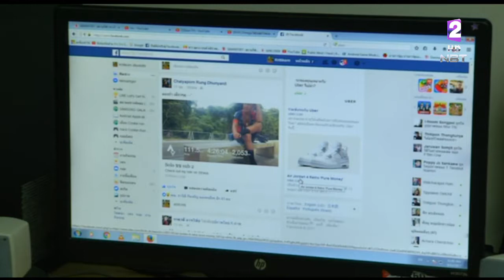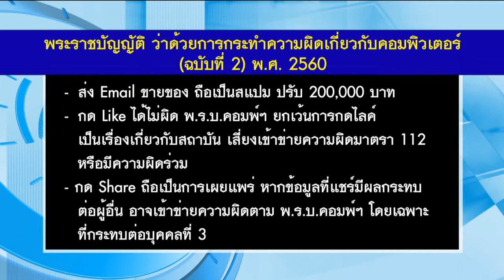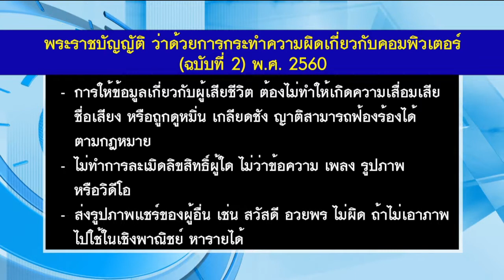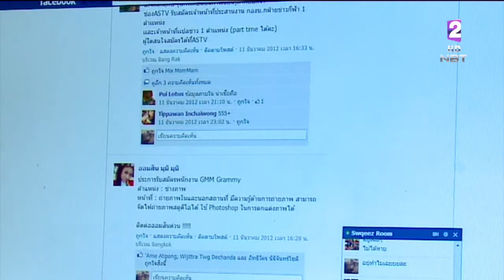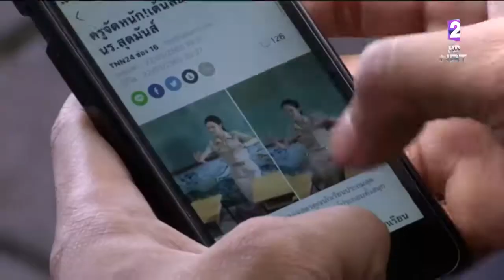บทลงโทษโพสต์ข้อมูลเท็จ เปิดสาระสำคัญ พ.ร.บ.คอมพิวเตอร์ฯ Like-Share-ละเมิดลิขสิทธิ์